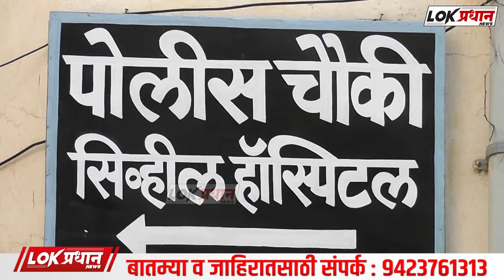सोलापुरात बंद शाळेमध्ये तरुणाचा मृ-त्यू